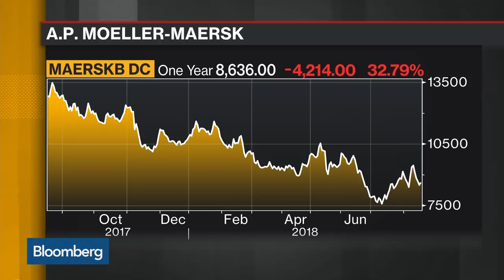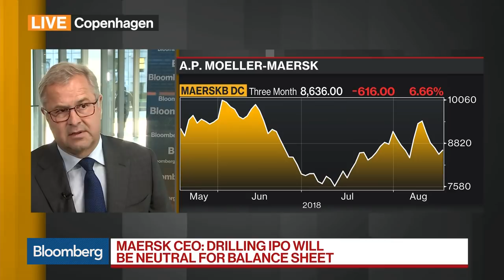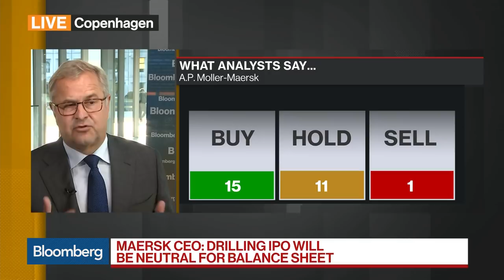Maersk CEO on Drilling Unit Spinoff, Earnings, Freight Rates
Aug.17 -- Soren Skou, chief executive officer at AP Moller-Maersk, discusses the spinoff of the drilling unit, the outlook for drilling, earnings, global trade, how the trade tariffs may impact his third-quarter numbers and his outlook for freight rates. He speaks on Bloomberg Daybreak: Europe."